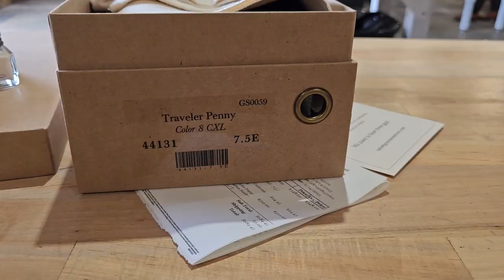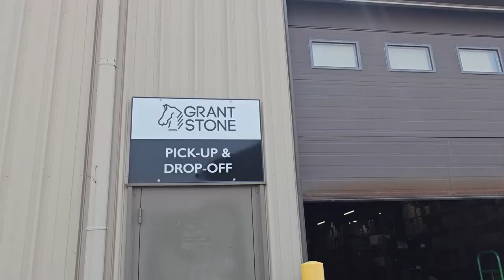Visiting Grant Stone 2.0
Come hang out with us at the Grant Stone Warehouse!